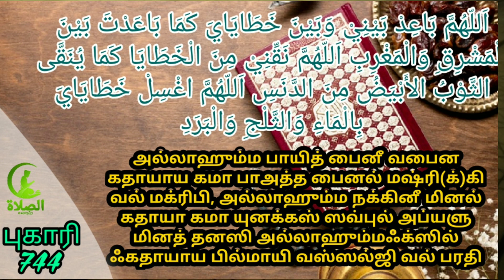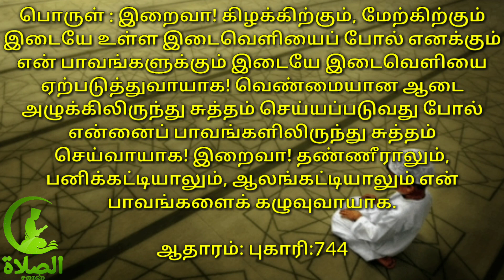தொழுகையைத் துவக்கிய உடன் ஓதும் துஆ DU'a AT THE start the prayer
அல்லாஹு அக்பர் என்று கூறி தொழுகையில் நுழைந்த உடன் அல்ஹம்து அத்தியாயம் ஓதுவதற்கு முன் கீழ்க் காணும் துஆவை ஓத வேண்டும்.

اَللّهُمَّ بَاعِدْ بَيْنِيْ وَبَيْنَ خَطَايَايَ كَمَا بَاعَدْتَ بَيْنَ الْمَشْرِقِ وَالْمَغْرِبِ اَللّهُمَّ نَقِّنِيْ مِنَ الْخَطَايَا كَمَا يُنَقَّى الثَّوْبُ الأَبْيَضُ مِنَ الدَّنَسِ اَللّهُمَّ اغْسِلْ خَطَايَايَ بِالْمَاءِ وَالثَّلْجِ وَالْبَرَدِ
அல்லாஹும்ம பாயித் பைனீ வபைன கதாயாய கமா பாஅத்த பைனல் மஷ்ரி(க்)கி வல் மக்ரிபி, அல்லாஹும்ம நக்கினீ மினல் கதாயா கமா யுனக்கஸ் ஸவ்புல் அப்யளு மினத் தனஸி அல்லாஹும்மஃக்ஸில் ஃகதாயாய பில்மாயி வஸ்ஸல்ஜி வல் பரதி

பொருள் : இறைவா! கிழக்கிற்கும், மேற்கிற்கும் இடையே உள்ள இடைவெளியைப் போல் எனக்கும் என் பாவங்களுக்கும் இடையே இடைவெளியை ஏற்படுத்துவாயாக! வெண்மையான ஆடை அழுக்கிலிருந்து சுத்தம் செய்யப்படுவது போல் என்னைப் பாவங்களிலிருந்து சுத்தம் செய்வாயாக! இறைவா! தண்ணீராலும், பனிக்கட்டியாலும், ஆலங்கட்டியாலும் என் பாவங்களைக் கழுவுவாயாக.

ஆதாரம்: புகாரி